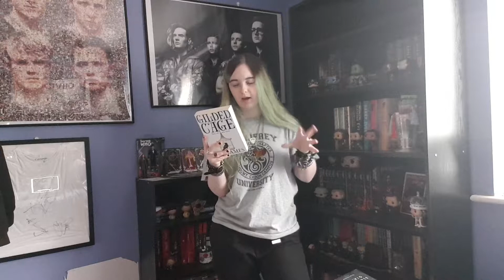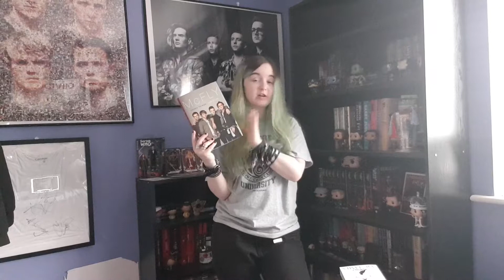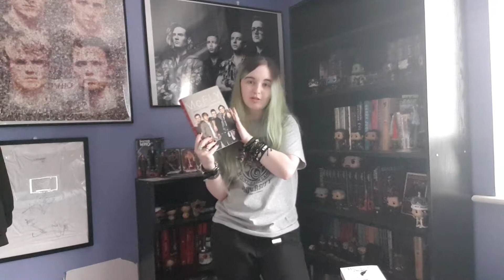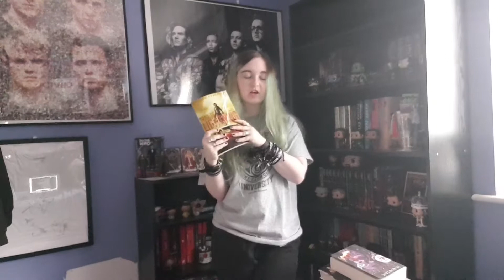Explore A Thon TBR